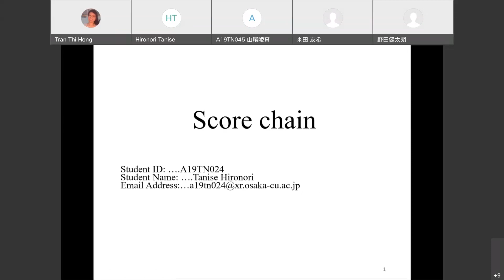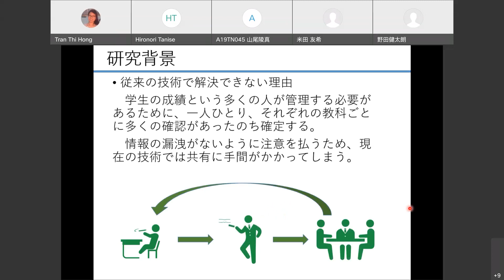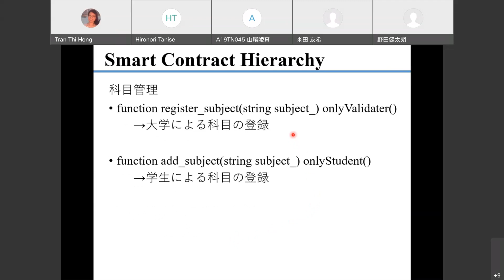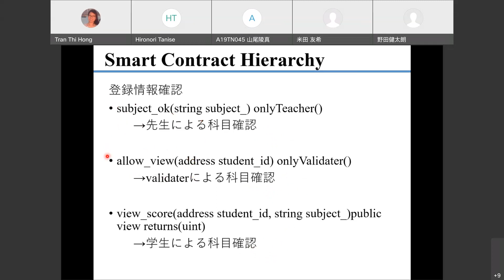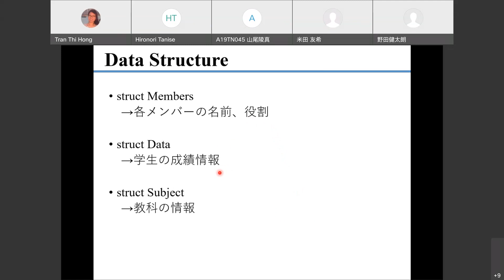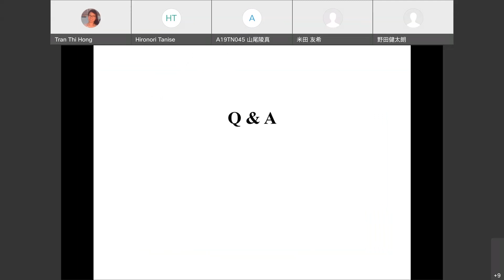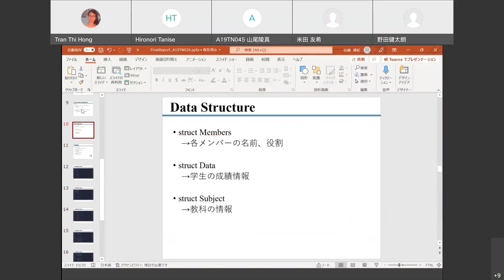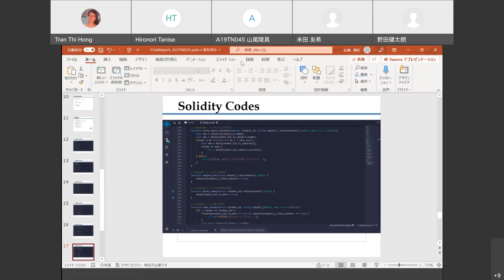Score Chain の開発 (Blockchain OCU 実験Cの発表)